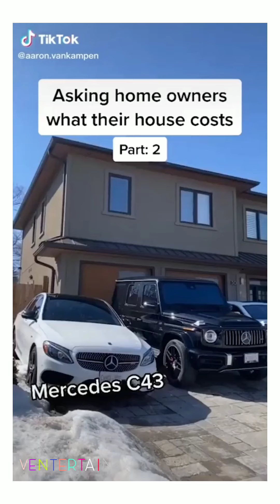What you do for a Living? 🤑